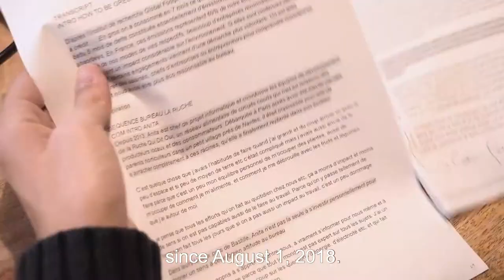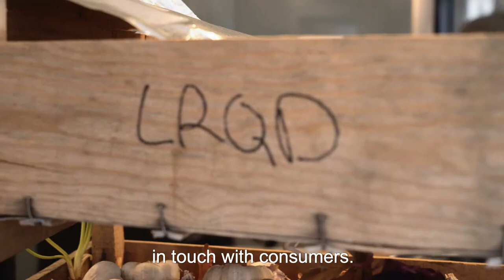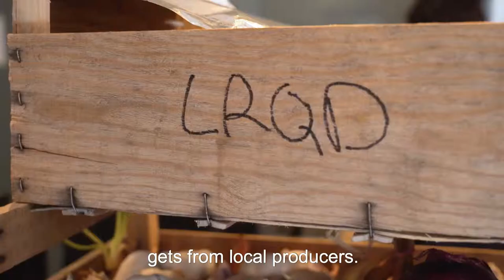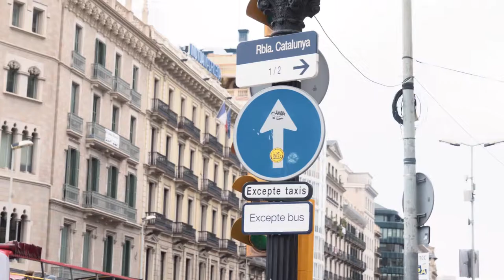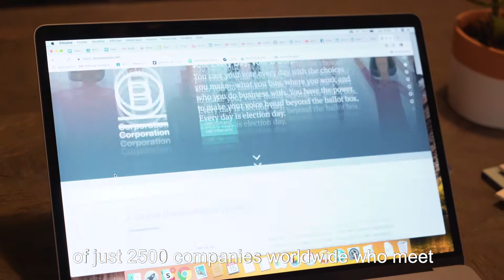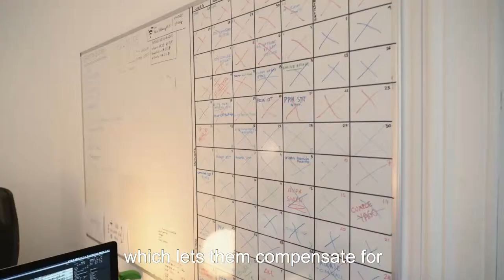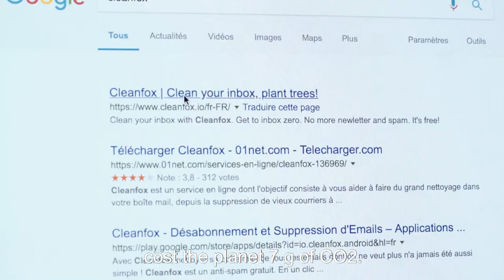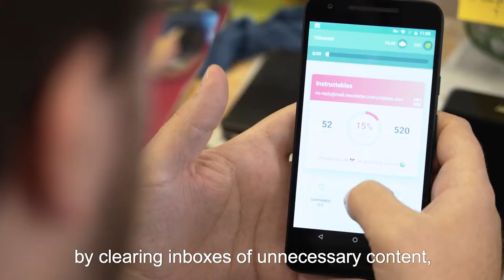HOW TO: Be green at work (🇬🇧SUB)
At a time when ecological activism is gaining ground worldwide, more and more people are taking on the challenge to go green in their daily lives. Riding a bike, careful recycling, buying local: taking these steps at home is a good start towards protecting the environment, but we also need to consider our environmental impact at work. Spending a quarter of our lives working, the professional habits we form certainly affect our overall carbon footprint. This fact raises the question: how can we be green around the office?